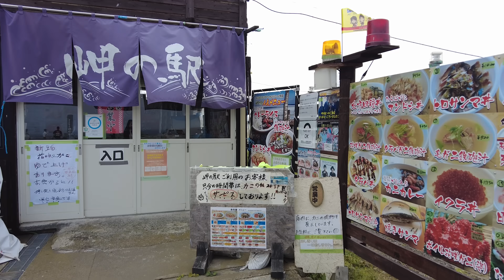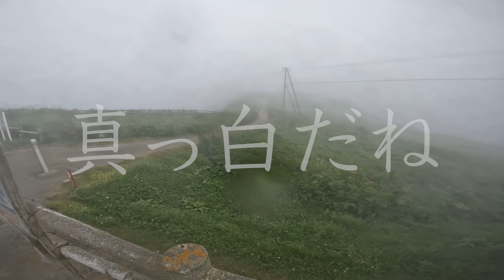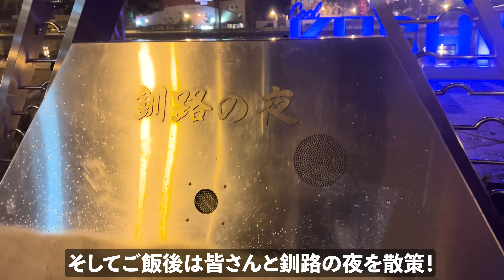過去一メンタルブレイクで釧路へ走る女| suzuki hayabusa gsx1300r 【モトブログ】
毎日誰かと一緒に楽しく過ごしていたので
反動で孤独をひしひしと感じてしまい、
夜は全然眠れず、元気なくスタートしたこの日。。
旅って楽しい事も沢山だけど、
たまにどうしようもなく孤独感に潰されそうになる時もあるのです。。

それでも夜は武士道さんに集まってくださったみなさんのおかけで、楽しく過ごせる事ができました！！

⭐️ジャパニーズバーガー 武士道さん
〒085-0016 北海道釧路市錦町２丁目４ 釧路フィッシャーズMOO 二階港の屋台

メインでカットされた動画や、ゆるい裏側動画などメンバー限定特典あり🌟

＊Ruriko＊
My motorcycle ： Hayabusa & Daytona675 ＆ CRF250L